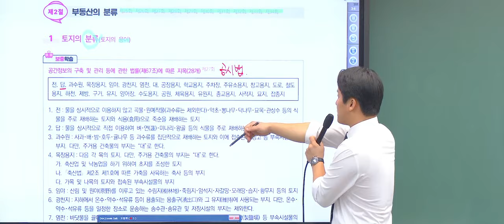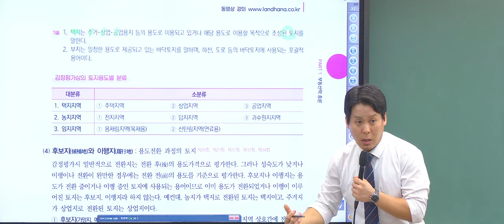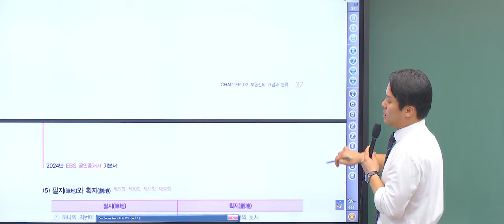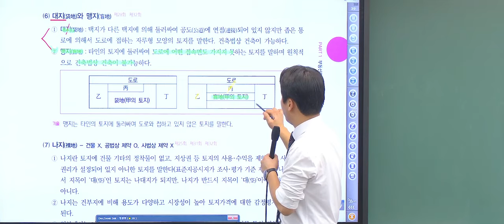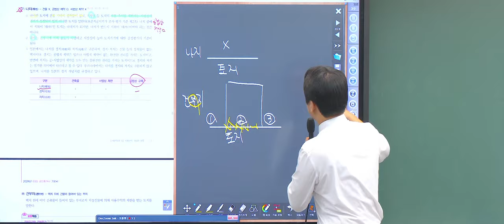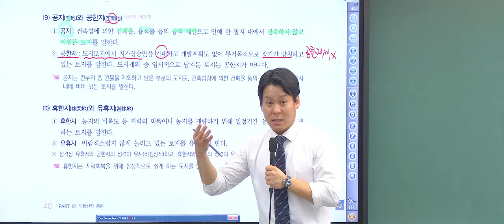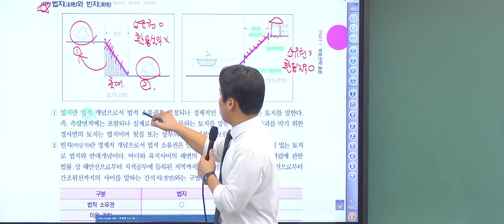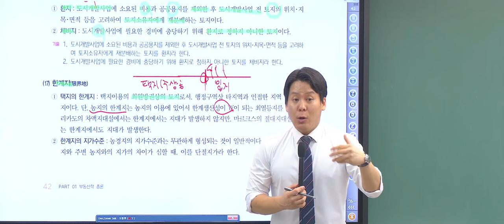[공전무 - 공인중개사 인강 추천] 2024년 EBS 공인중개사시험 독학 교재 1차 부동산학개론 이론강의 송도윤 교수 - 3강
2024년 공인중개사 시험대비 교재 한권으로 완벽정리

* 공인중개사 교재는 공전무에서 구입 가능
* 공인중개사시험 유료강의를 무료강의로
* 저자직강
* 공인중개사학원 실강의를 무료인강으로 제공
* 공인중개사시험과목별 자료 분석

[공인중개사 유료를 무료로 진행] 2024년 35회 공인중개사  시험과목과 시험일정에 맞춘 공인중개사 인강추천